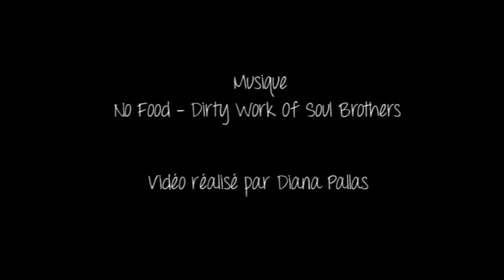Festival Saulcy Blaster #6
Festival Saulcy Blaster #6 | 10 ans Diffu'son
Metz, 22 & 23 Mai 2015